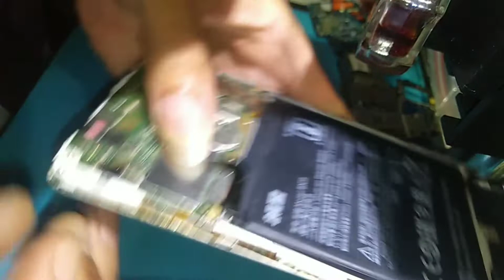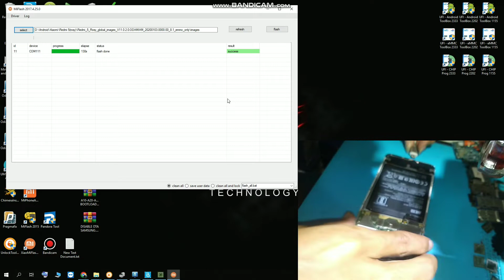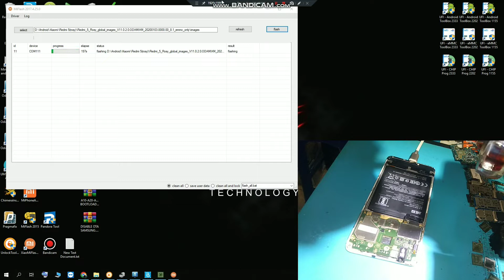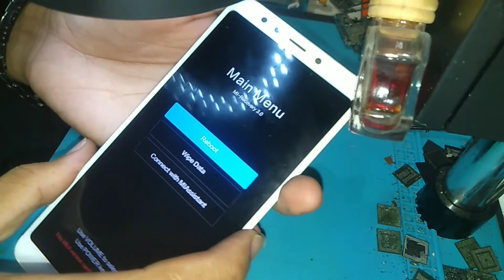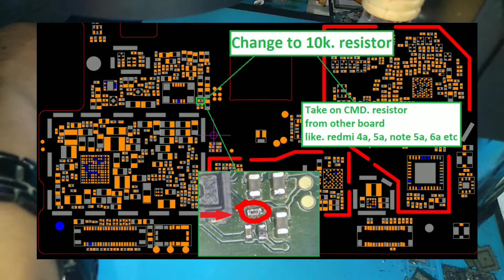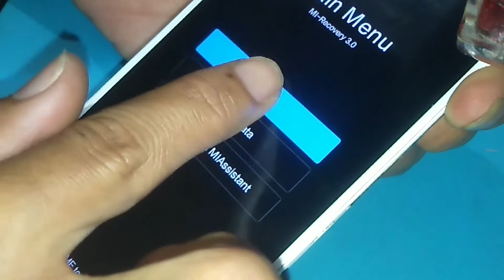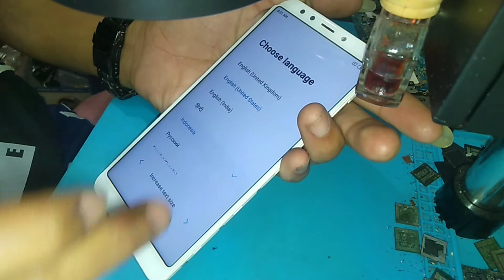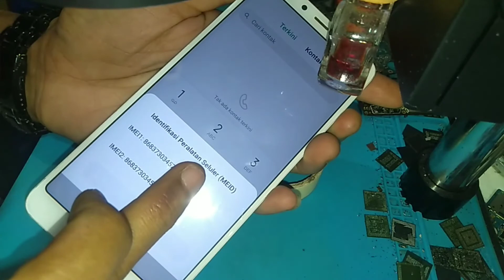Redmi 5 Rosy Stuck Recovery | This MIUI version can't be installed on this device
This MIUI version can't be installed on this device,Redmi 5 Rosy Stuck Recovery,Redmi 5 Rosy China Version,Convert Redmi 5 Rosy China To Global Version